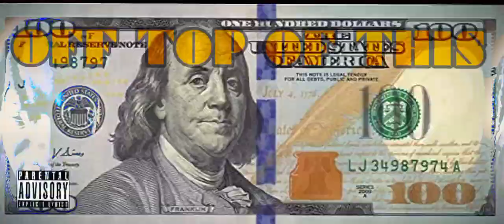Off Top Of This freestyle rap music ( Incentive )